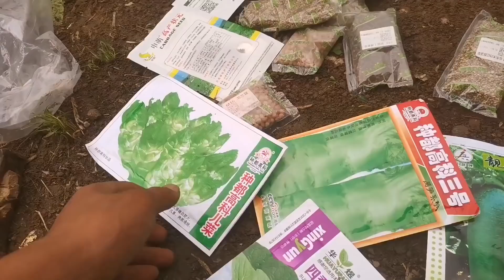我嫂子今天来帮我种菜了，幸好有嫂子帮忙，不然不会这么快就种完了【凉山小弟】